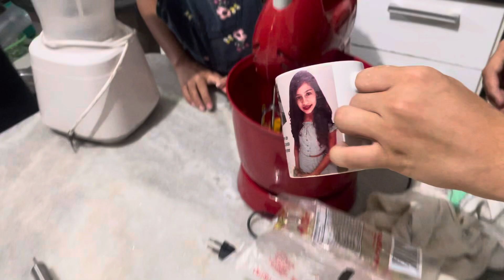Fazendo bolo com eles